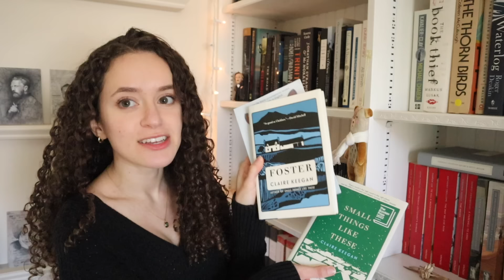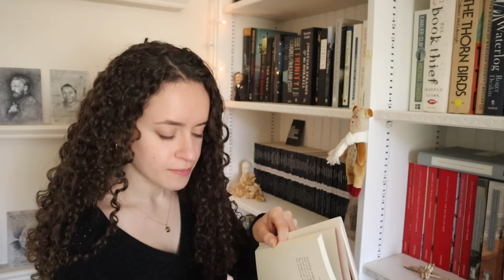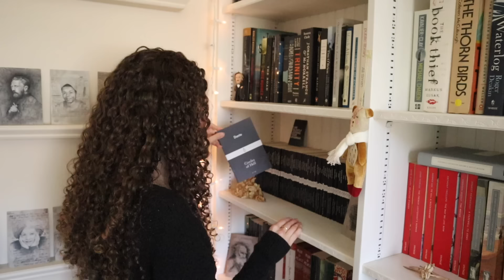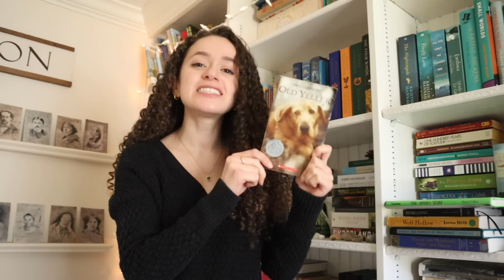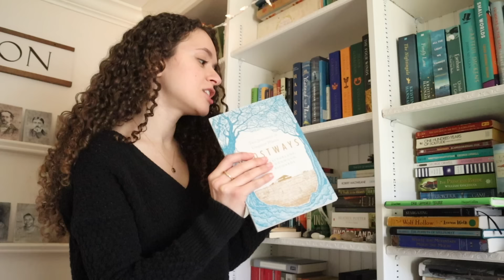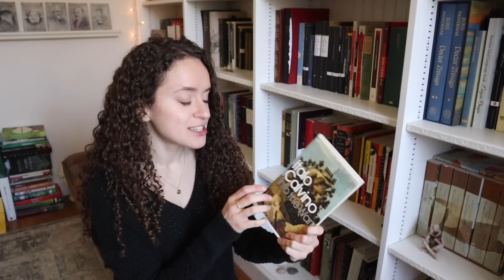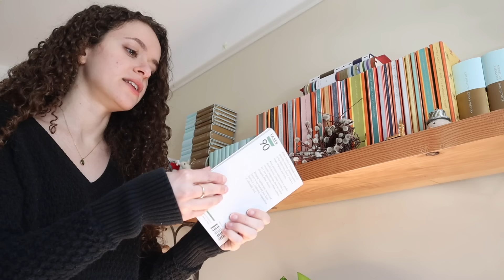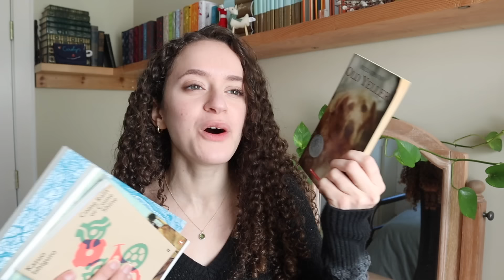Pick my TBR for a 24 hour readathon!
I need your help picking the books I'll be reading for a 24 hour readathon!

Hi friends!

I hope you enjoy coming along with me while I browse my shelves in search of books to read for a 24 hour readathon!
I'd love it if you could rank the books I chose (in the comments) based on which ones you'd most want me to read/talk about!

Thank you so much for your endless kindness and support!
Sending you my very best wishes,
Carolyn Marie :)

***About me -
I'm a freelance illustrator and writer who graduated (in May of 2021) from The Fashion Institute of Technology with my Bachelors of Fine Arts in Illustration with a minor in English/Writing.
My greatest passion in life is combining my three loves: illustrating, writing, and reading!

Happy Reading :)